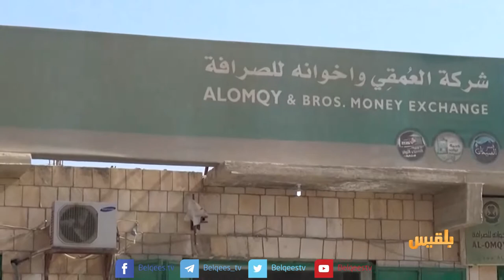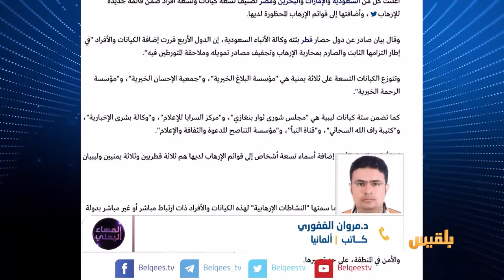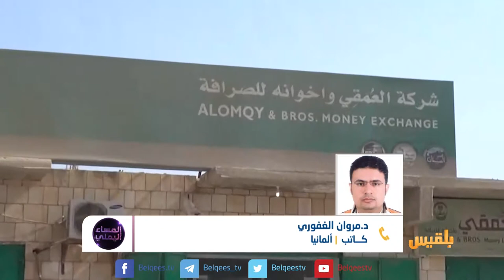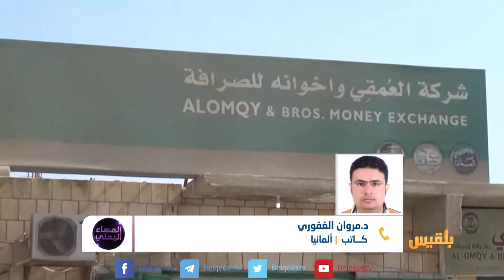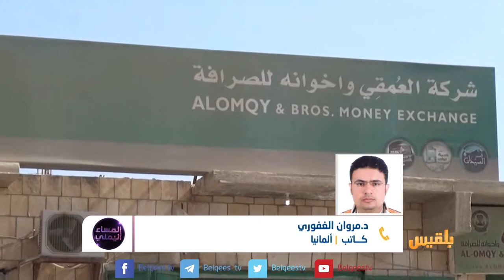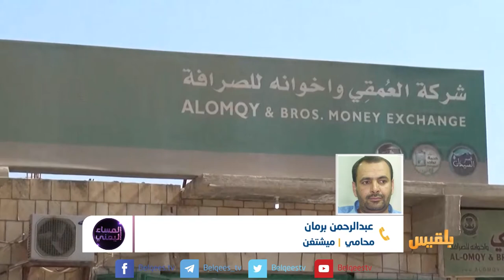المساء اليمني | "الإرهاب.. بين التوظيف الدولي والتوصيف القانوني" | تقديم: آسيا ثابت